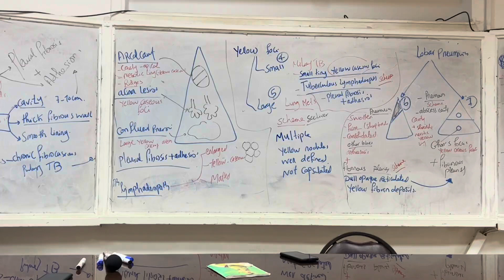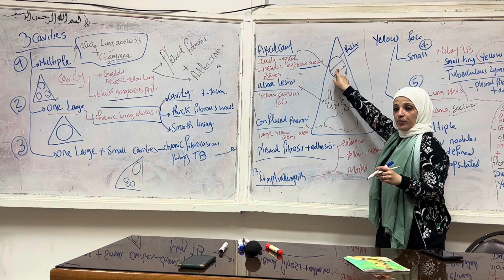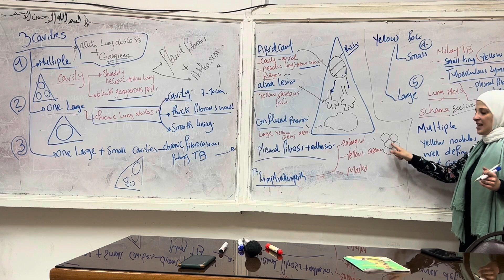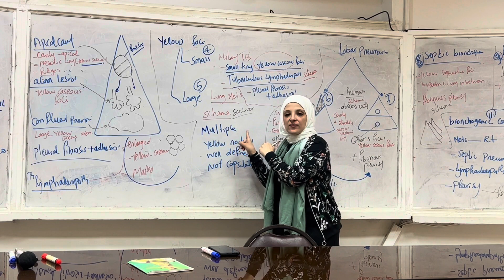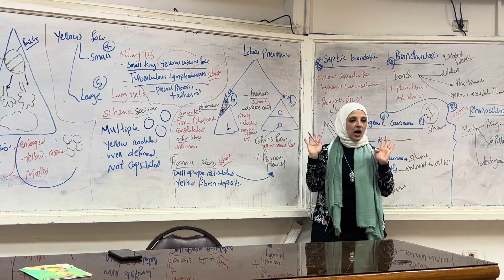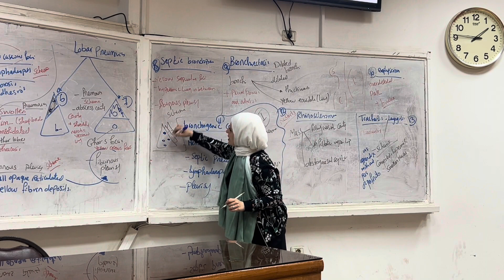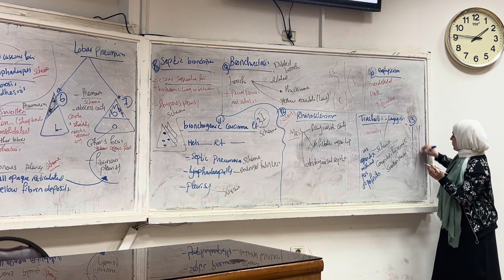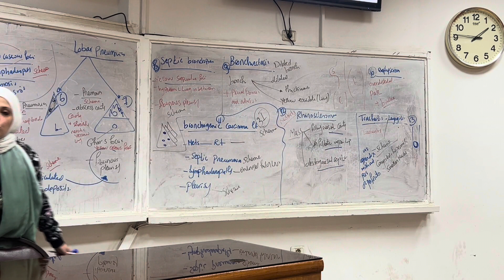Practical, Respiratory jars scheme,23/24